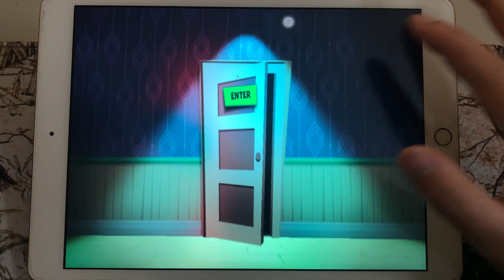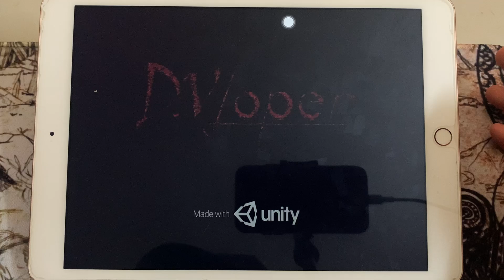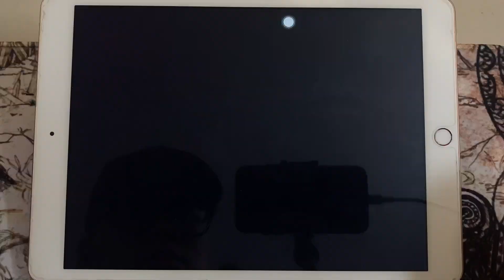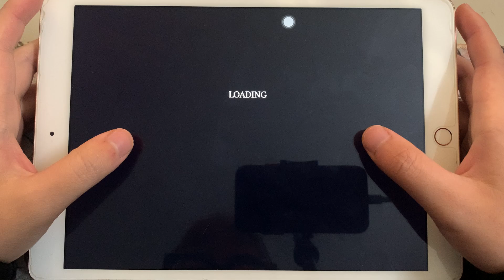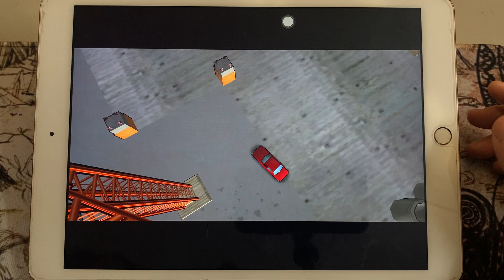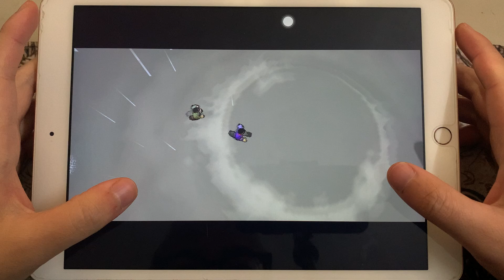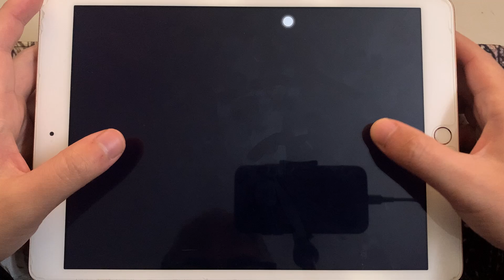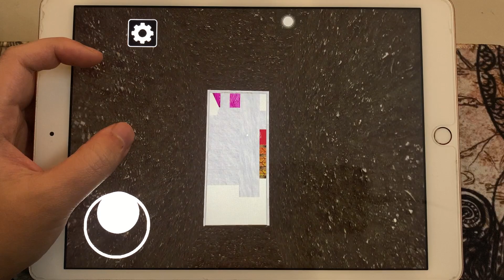Scary Robber,Slendrina,Scary Imposter 3D,Mr Hopps Manor,Poppy Scary,GTA,Poppy Game,Granny Christmas